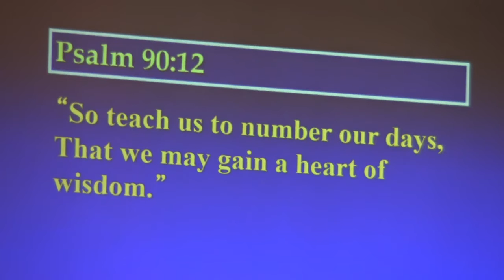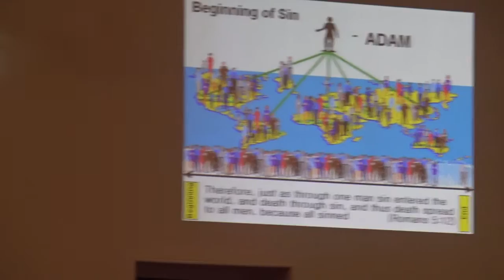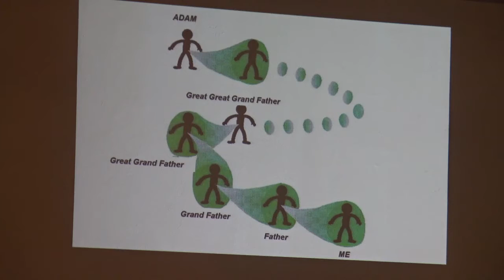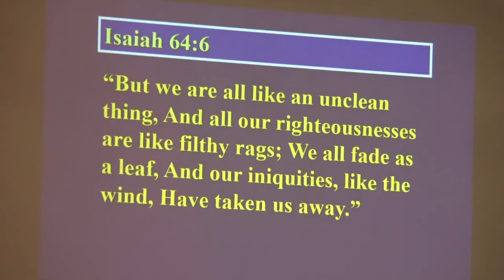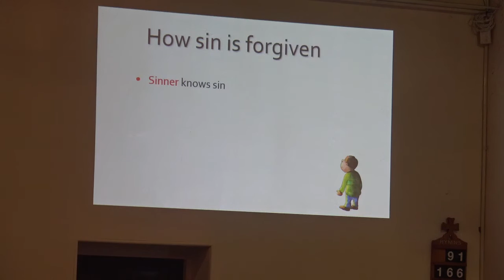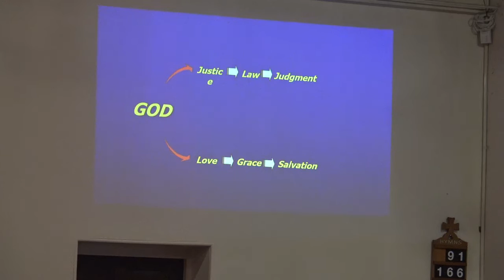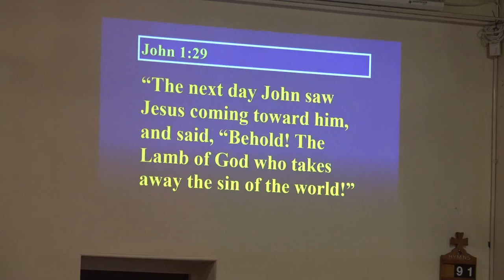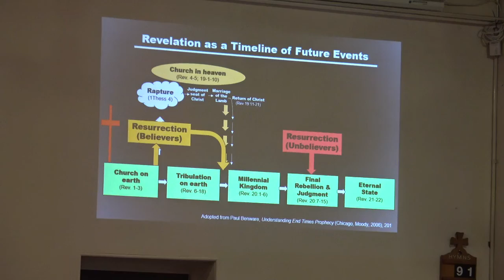20190630 Bible Seminar 3/3 "Comedy or Tragedy"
A seminar on God's salvation (comedy) and judgment (tragedy).
Note: Comedy and tragedy are literary genres in this context.